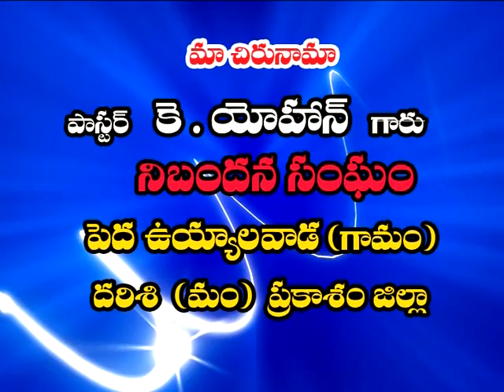k yohan garu~2